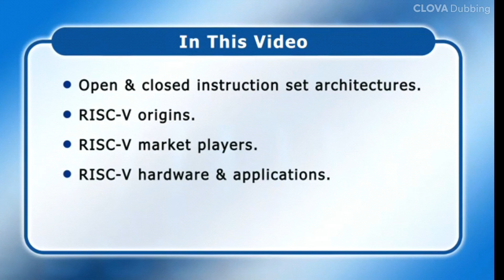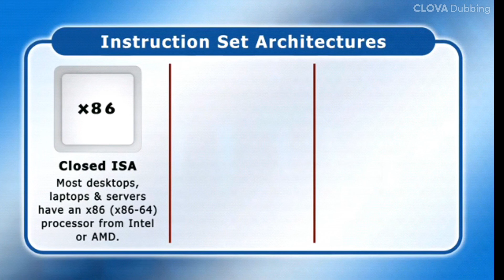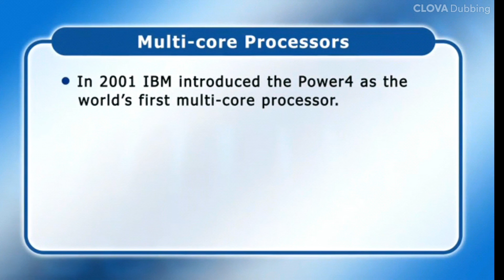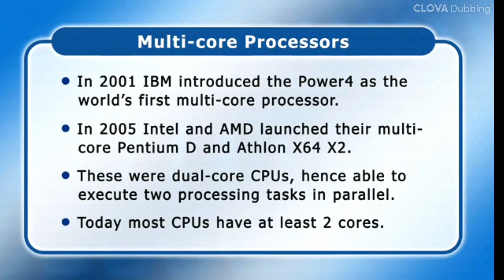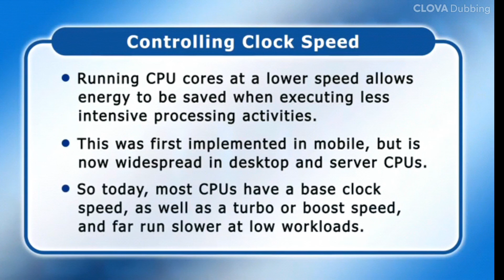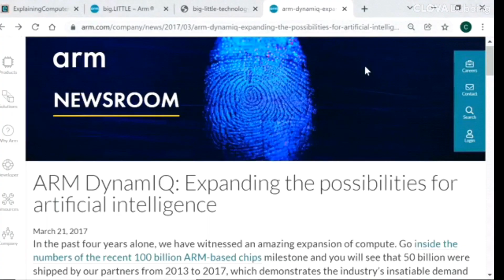미국의 반도체 제제를 회피하기 위해 중국은 리스크 파이브(RISC-V)로 뭉치고 손정의는 ARM차이나를 바쳤다.